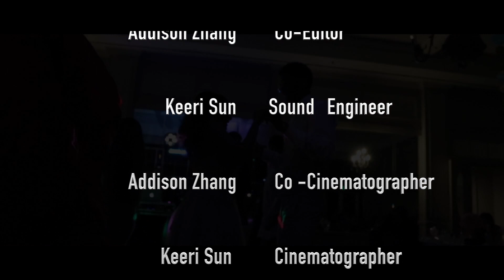Victoria Chavez Sweet 16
SC @keeri957